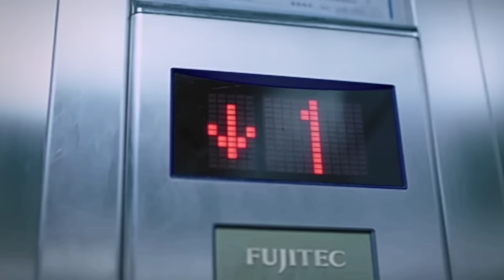New Korean Doctor love story 💗 Korean mix Hindi songs 2023 💗 Korean love story